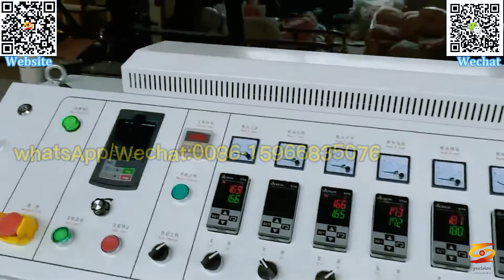pp pe ps abs sheet machine|pp ps pe abs sheet extruder|pe pp high speed sheet production line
hdpe warning sheet production line,
pe warning tape extruder,
china pe warning board production line,
plastic safety fence machine,
orange fence making machine,
protect fence making machine warning mesh making machine,
stretch mesh making machine,
grillage protection mesh,
underground bury mesh making machine,
pp pe co extrusion sheet making machine,
pp pe co extrusion board production line,
pp pe ps abs sheet machine,
pp ps pe abs sheet extruder,
pe pp high speed sheet production line,